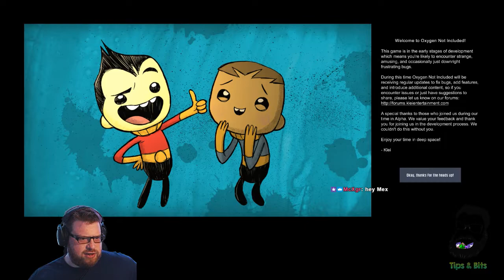ONI EXPRESSIVE UPGRADE - A DIFFERENT APPROACH #11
Back with some more OXYGEN NOT INCLUDED - this time on the Expressive Upgrade, a patch all about dupe quality of life and general wellbeing...

As the last colony was an absolute shambles (recoverable, but would have wasted a lot of time...) and our geyser spawns were pretty naff: WE START OVER!

This time, we'll go slower, calmer, and with our dupes happiness being the main focus... yeuch!